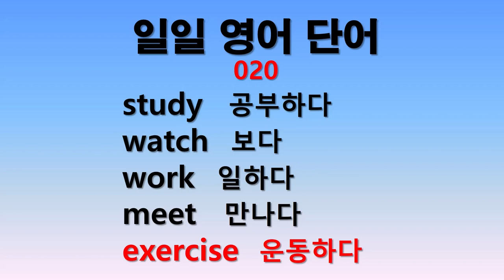일일 영어단어 020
매일 5개의 단어를 5분씩 공부합니다.  부족분은 반복듣기 합니다.
매일매일의 단어공부가 어느날 탑을 이룹니다.